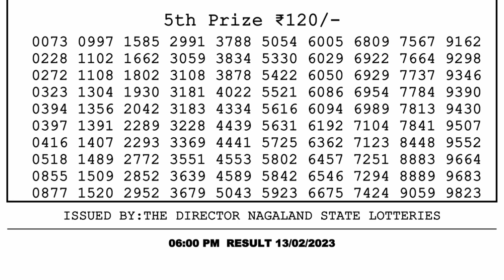🔴 Lottery Sambad Live 06:00pm 13/02/2023 Day Nagaland State Dear Lottery Result Pdf Download